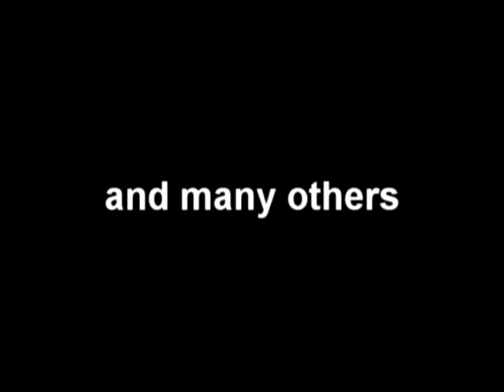Culford School CCF movie trailer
Stanta training ground Norfolk.

Filmed and produced by William Ward
Voice over and sound effects by Gamah